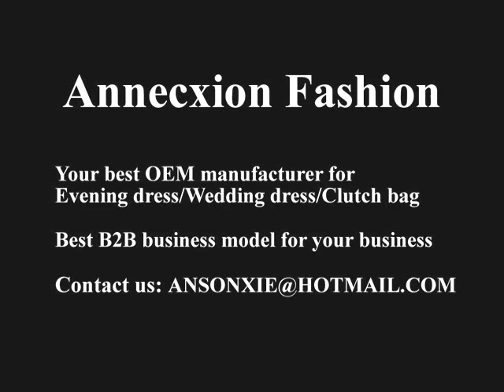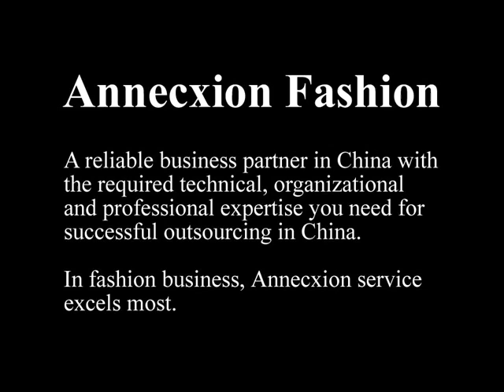Exclusive Evening Dress, Clutch Bag, OEM factory, Canton Fair 2013 I vestido de fiesta 2013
Our evening & wedding dress manufacturing
factory with more than 200 staff is located in Chaozhou City
iL which is famous for the high quality and mass production
line for overseas wedding dress companies including: Mon
Cheri, Tony Bowls, Terani, Jovani, Alyce designs, Maggie
Sottero, Mac Duggal and Blush.